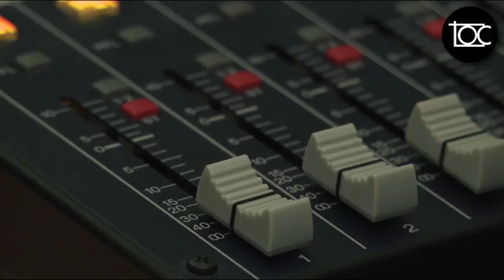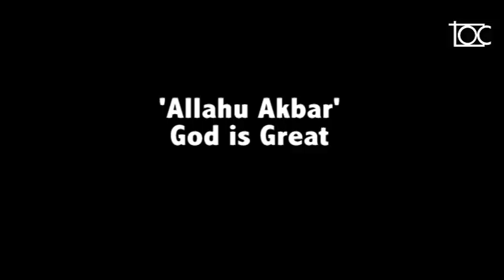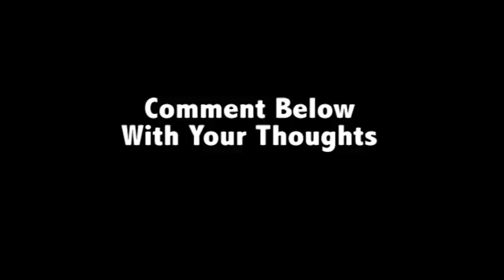Brown Boy Rants: The Day I Survived a Terror Attack - Vlog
In this Vlog I talk about surviving a terror attack. It was a difficult one to make and share, but something I felt extremely important in the current climate. Terrorism has no religion.